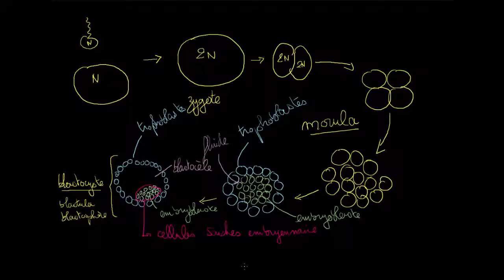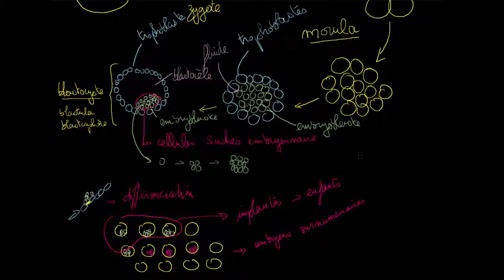Cellules souches embryonaires